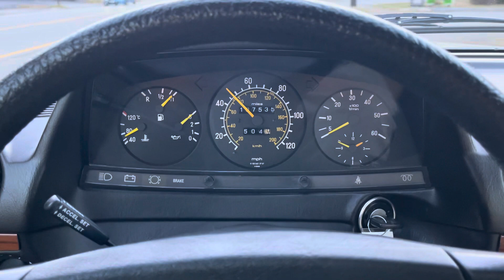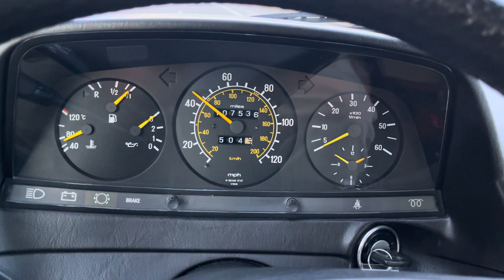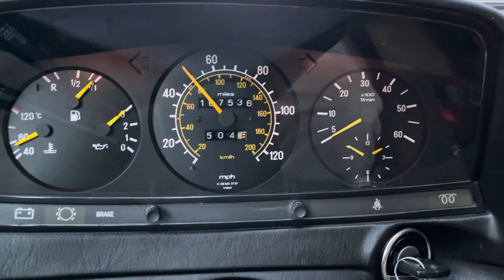1985 Mercedes-Benz 300TDT Wagon Driving: The MB Market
Bid for your chance to own this 1985 Mercedes-Benz 300TDT Wagon  only on The MB Market!

The MB Market is the premier auction platform specifically for Mercedes-Benz vehicles and parts. Bid now on TheMBmarket.com!